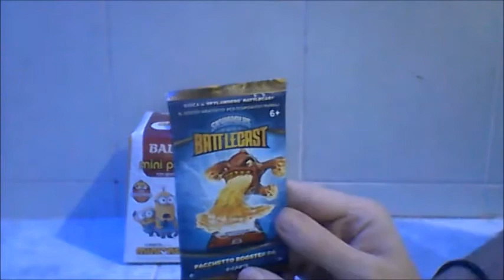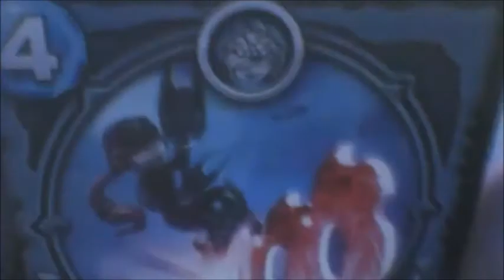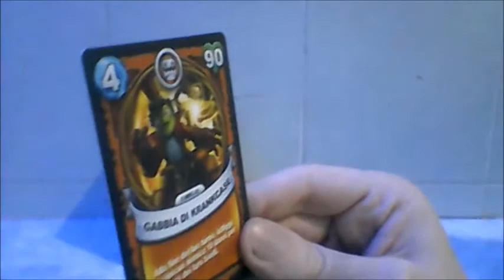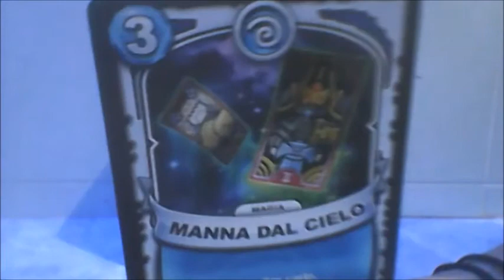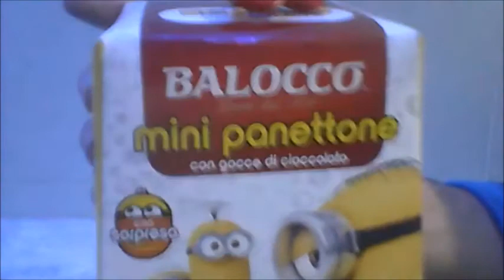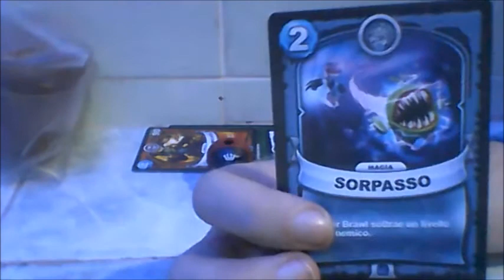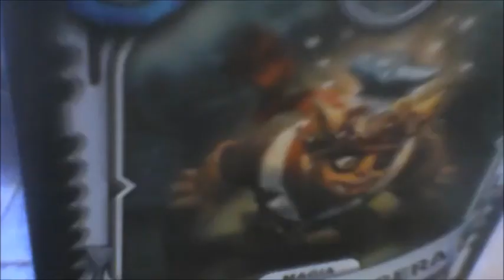ANTEPRIMA NATALE 2022 Ep 2 Panetone Minions Balocco 2022 e anche Kinder Joy e Carte Skylanders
Oggi apriremo il kinder joy le carte skyalanders battlecast e poi per finire ANTEPRIMANATALE Mini Panettone Minions BUONA VISIONE